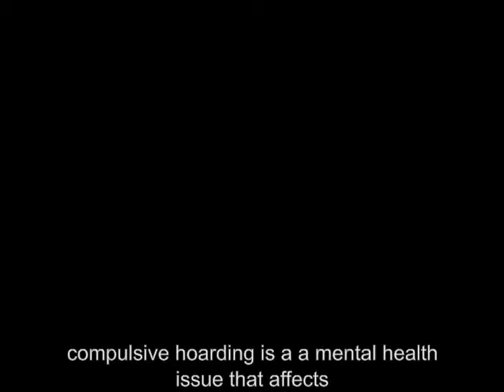DIscussion by Dr Michael Tompkins of Compulsive Hoarding